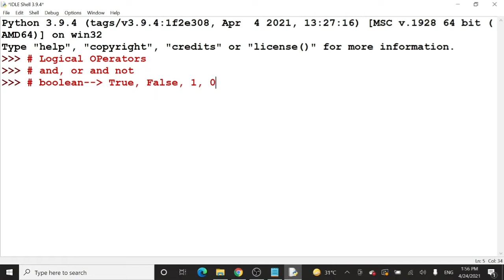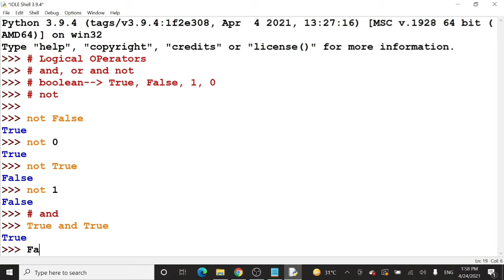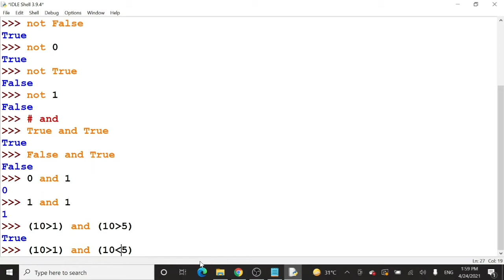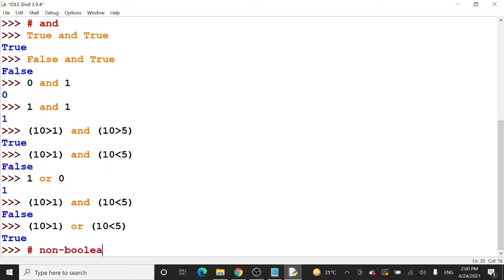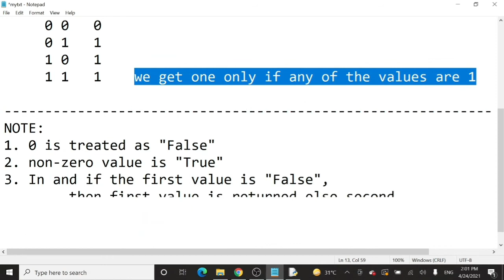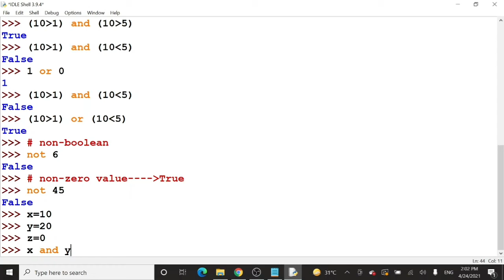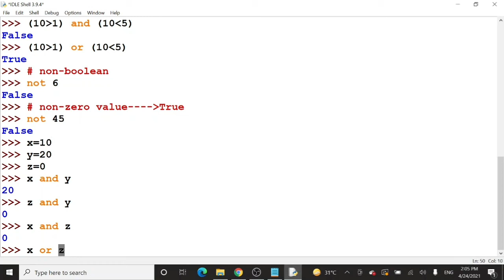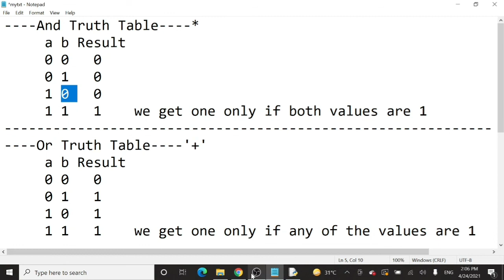13. Logical Operators in Python | Python Lectures